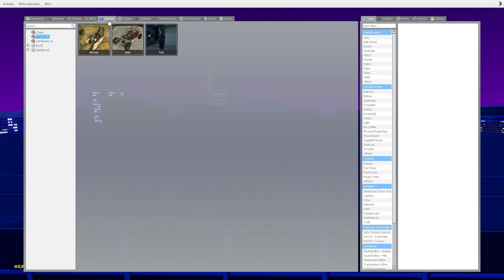Nextbot ANGRY MUNCI SQUAD and OBUNGA FAMILY is After Me in GMod - Can I Escape the Madness?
Get ready for the most exciting game on our channel! In this video, we embark on an exciting pursuit in the footsteps of the mighty Nextbot, including such famous characters as Obunga, Skibidi bop yes yes yes, Maxwell Cat, Wednesday, Jerma, Angry Munci Squad, Obunga Family and Aheno. Get ready for adrenaline and thrills in this exciting video where we will chase these incredible characters in the amazing environment of Garry's Mod.

This video is a real work of art that will immerse you in an exciting and dangerous game where every second counts. But be careful, because we will face many obstacles on our way. But we are ready for the challenge and ready to do everything to win this exciting game.

Our team is working on creating even more exciting games and videos to surprise and inspire you every day. Follow us and we promise that you will never get bored!